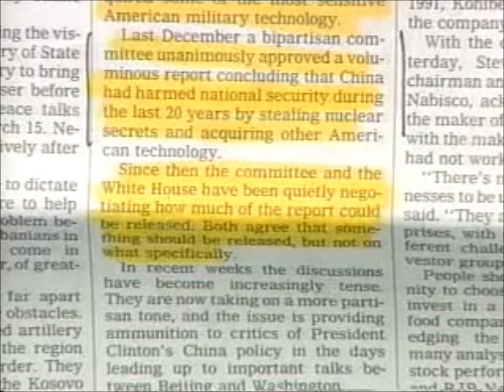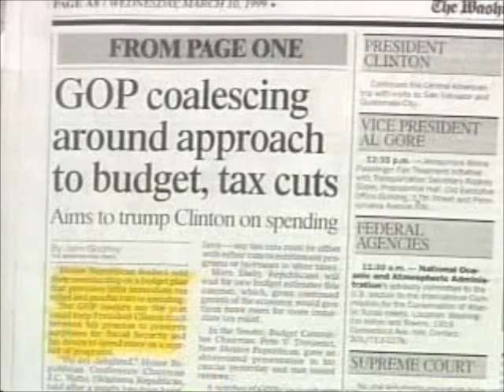Ron Paul on C-SPAN's Washington Journal (1999) part 2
3/10/1999, C-SPAN